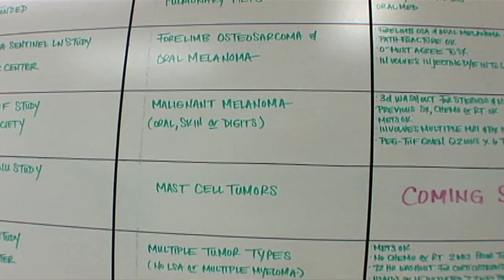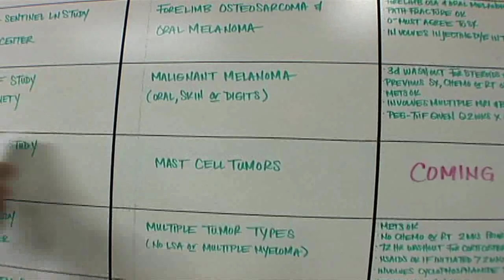"One Cure: Paw in Hand, Together We Can."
One Cure is an initiative founded on the principle that cancer affects all creatures and that treatment breakthroughs come through collaboration between scientists and doctors who are working with both people and animals.

Our hope here at Colorado State University's Veterinary Teaching Hospital is that many join in our efforts to eradicate cancer in people and pets through a charitable gift to One Cure or through the purchase of One Cure collars, leashes and other pet-friendly products.